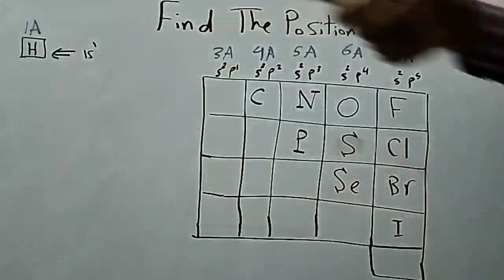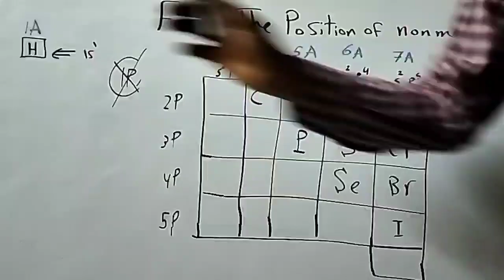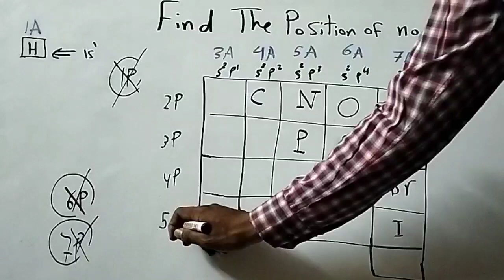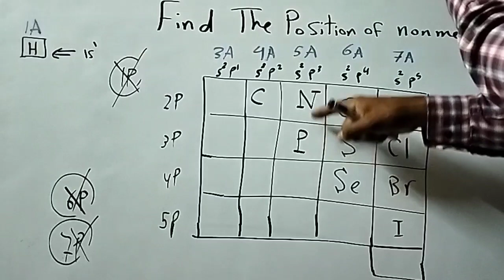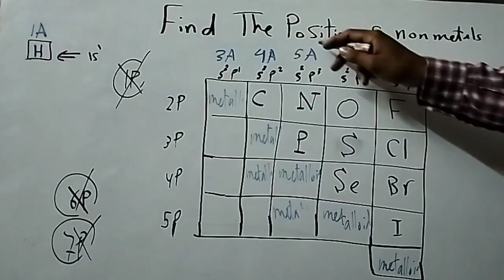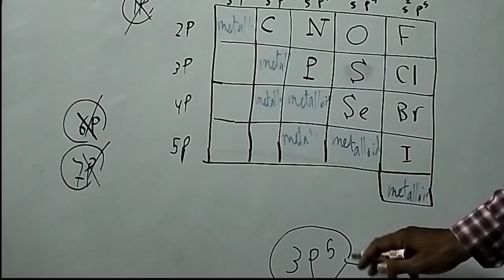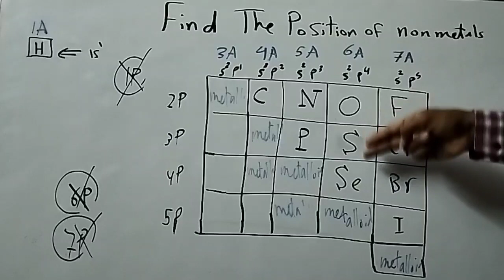Find the position of nonmetals in periodic table | Chemistry for the second year secondary 2022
Find the position of nonmetals in periodic table
nomber of nonmetals in the periodic table Equal eleven elements
group of nonmetals in the periodic table
chemistry for the second year secondary
chemistry of nonmetals
chemistry of the type of elements
find the group of nonmetals in the periodic table
who can you define the position of nonmetals in the periodic table
revision of the nonmetals
chemistry for the second year secondary school, first term
11 elements of the nonmetals
eleven elements of the nonmetals
What are Non Metals?Non-metals are elements that accept or gain electrons to generate negative ions. They often have 4, 5, 6, or 7 electrons in their outermost shell. Non-metals are materials that lack all of the characteristics of metals. They are excellent heat and electricity insulators. They are usually gasses, although they can also be liquids. Carbon, sulphur, and phosphorus, for example, are solid at normal temperatures.In this article, we will learn about non-metals, properties of nonmetals, periodic table metals and nonmetals.
Properties of Non-MetalsHigh ionization energies and electronegativity are two characteristics of non-metals. Non-metals frequently gain electrons when reacting with other compounds, forming covalent bonds, because of their features. The anionic dopants have a substantial influence on the VB among the non-metals. Carbon, nitrogen, fluorine, sulphur, and iodine are non-metal dopants.
Liquid non metal at room temperature is bromine.Non-metals have the following properties in general.Non-metal atoms are often smaller than metal atoms. The atomic sizes of non-metals determine the number of other properties.Electrical conductivities of non-metals are extremely low. The most important attribute that distinguishes non-metals from metals is their low or non-existent electrical conductivity.
Electronegativities are high in non-metals. This indicates that non-metal atoms have a strong desire to keep the electrons they already have. Metals, on the other hand, readily give up one or more electrons to non-metals, allowing them to form positively charged ions and conduct electricity.Some non-metals are found as gases, others as solids, and one is found as a liquid under normal temperature and pressure. Due to the large number of non-metals that exist as liquids or gases, they have low melting and boiling points under typical atmospheric circumstances.
Non-metals have a tendency to be fragile in their solid state. As a result, they lack the malleability and ductility that metals have. Periodic Table Metals and NonmetalsThe periodic table is shown below:(Image will be Uploaded Soon)In the above table nonmetal elements are H,He,C,N,O,F,Ne,P,S,Cl,Ar,Se,Br,Kr,I,Xe,At and Rn.Lustrous Non-MetalMetals with a shiny appearance are referred to as lustrous. Metallic lustre refers to the gleaming appearance of metals.
Most Reactive Non-MetalThe most reactive nonmetals are found in the periodic table's upper right corner. Fluorine is the nonmetal with the highest reactivity. It does not exist in nature as a free element. Fluorine gas interacts explosively with a variety of other elements and compounds, making it one of the most toxic chemicals known. Fluorine is a toxic univalent gaseous halogen that is pale yellow-green in colour and is the most chemically reactive and electronegative of all elements.
From above we can conclude that non-metals are generally poor conductors of heat and electricity. Depending on the element, non-metals can be solid, liquid, or gas at room temperature. We should note that Bromine is only non-metal which is liquid at room temperature. We have learned about the physical as well chemical properties of non-metals.